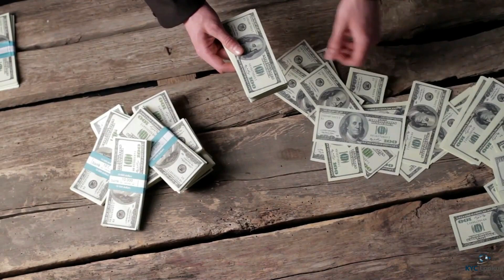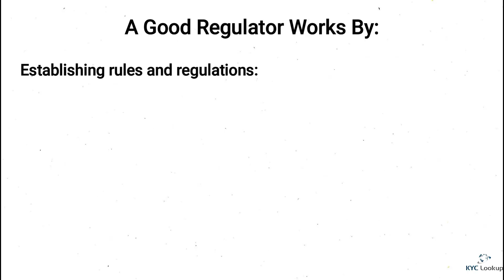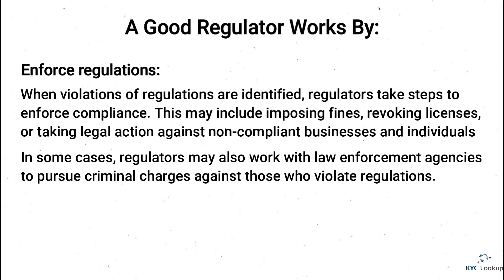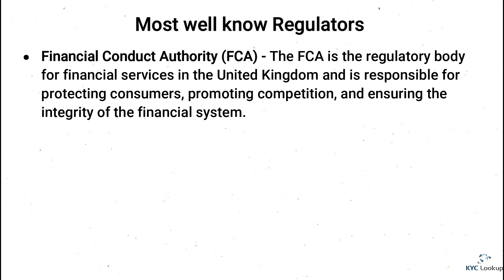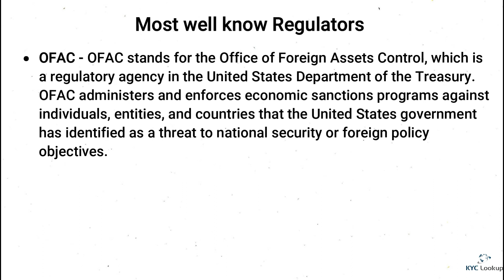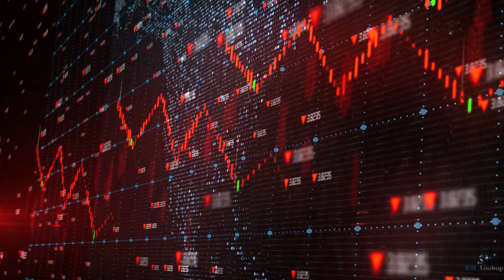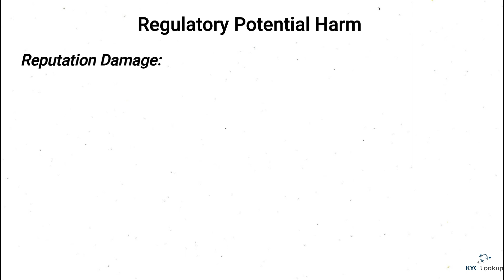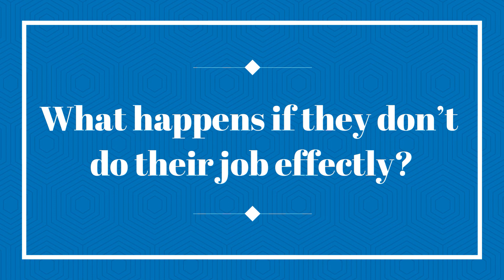What is a Regulator | What do Regulators do | Well known Regulators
In this video tutorial we focus on -- What is Regulator, How it works, Well know AML Regulators and more.

Other items covered within this tutorial:
❂ What is a Regulator?
❂ How do Regulators work?
❂ Well known Regulators
❂ What happens if a Regulator does not do their job effectively?

✅ If you find this valuable, please like 👍 and share it.